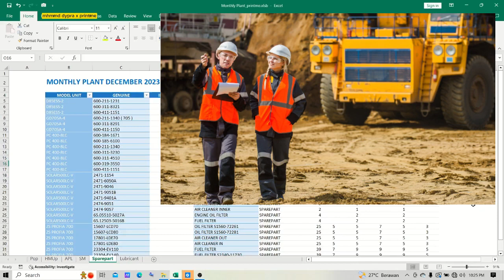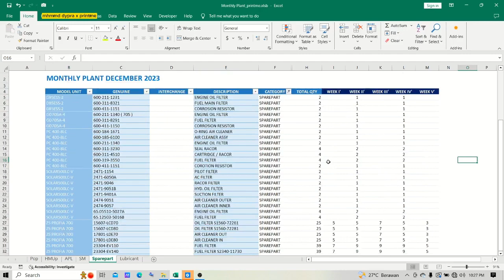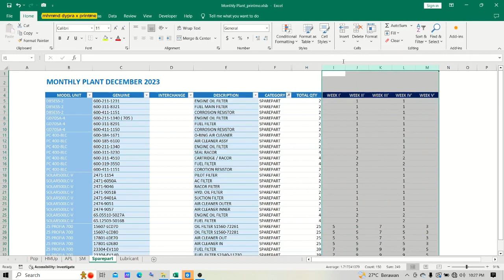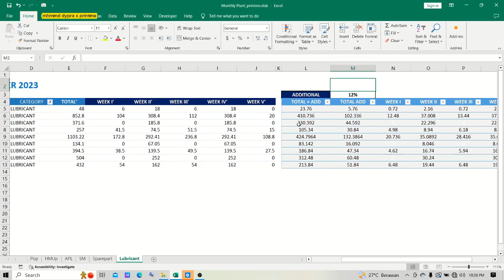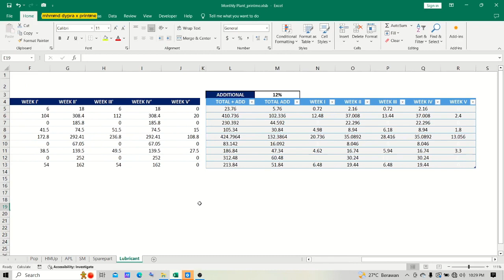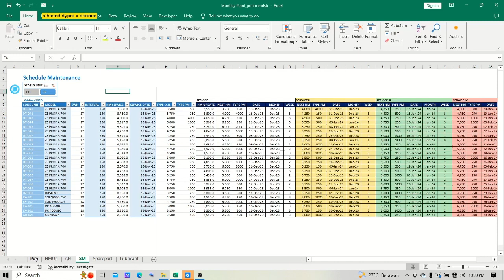PEKERJAAN PALNNER TAMBANG - MONTHLY PLANT ATAU FORECASTING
MONTHLY PLANT
FORECAT PLANT
LOGISTIC
PLANT MAINTENANCE